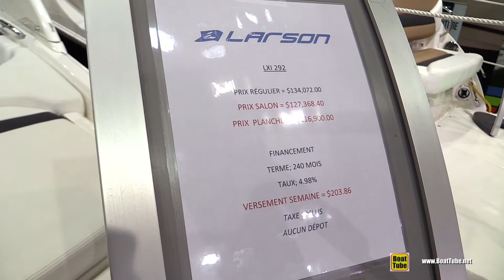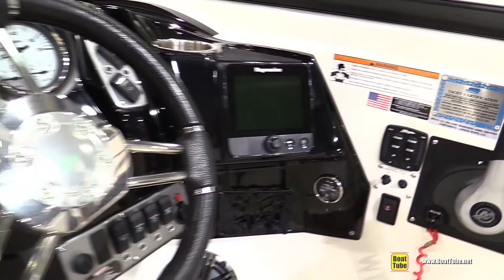2016 Larson LXI 292 Motor Boat - Walkaround - 2016 Montreal Boat Show